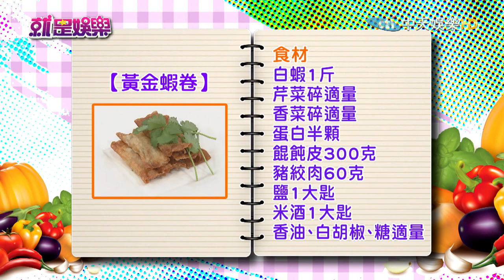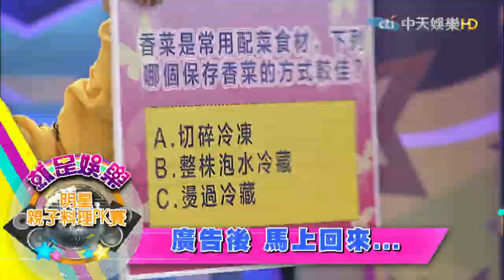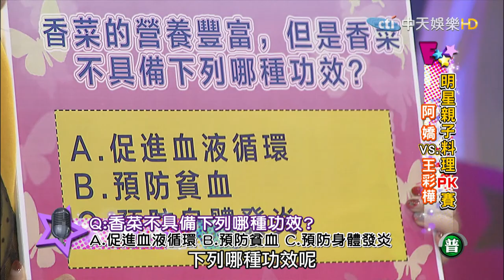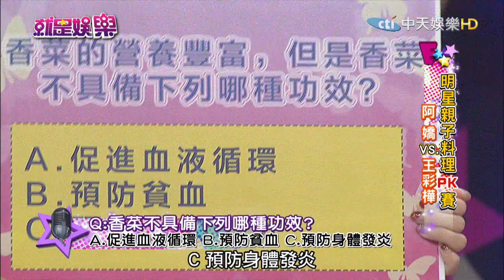《完整版》就是娛樂 香菜不只提味！還可淨水過濾重金屬2017.01.25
來賓：王彩樺、阿嬌、營養師劉怡里
【明星親子料理PK賽】精選食材：香菜
●王彩樺尾牙主持超嗨　經典表演笑翻全場
●阿嬌料理精益求精　上課學習日本料理
●香菜富含維生素C　避免久煮造成營養流失
王彩樺／茄汁吐司球
阿嬌／黃金蝦卷